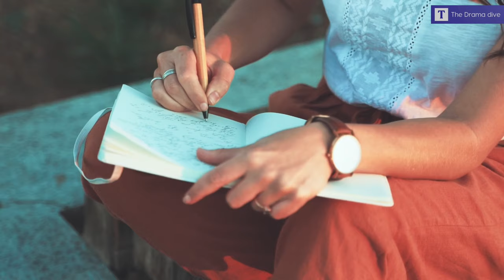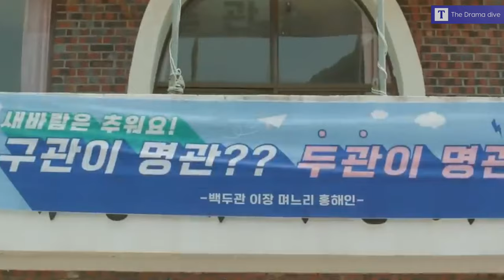Queen Of Tears Review - I am Crying 😭 || Korean Drama in Hindi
"Dive into the captivating world of Queen of Tears with my insightful review! 🎬 Join me as I explore the riveting storyline, compelling characters, and unforgettable moments of this emotional rollercoaster. Whether you're a K-drama fanatic or just looking for your next binge-worthy series, this review has got you covered! Don't miss out on the drama that's
got everyone talking. 👑💔

timestamp -
0:00 intro
0:33 1st point
1:05 2nd point
1:35 3rd point
1:57 4th point
2:19 5th  point
2:32 Negative point
2:48 conclusion